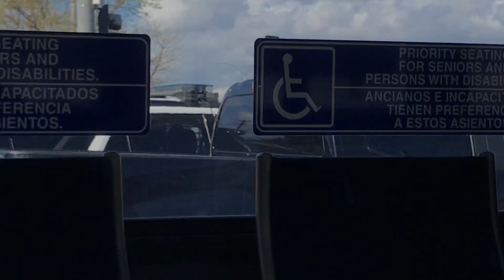OCBus 2016 New Flyer XN40 #5837 Route 64 to Larwin Square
Finally riding the 64 for the first time

Route: 64
Bus Number: 5837
Model Year: 2016
Engine: Cummins Westport ISL-G
Transmission: Allison B400R